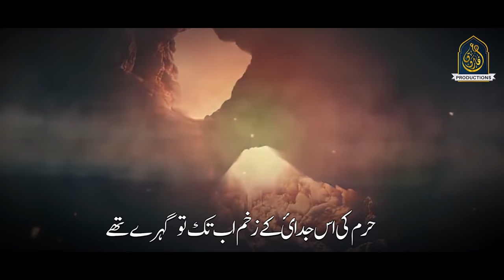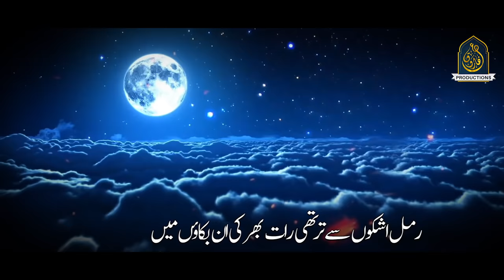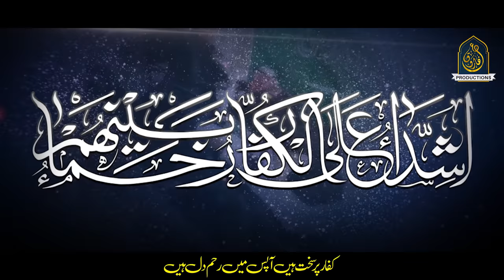Super Hit Kalam - Ashab E Badar - 313 Ka Lashkar - Hafiz Umar Farooq Naqshbandi - Muaviya Bin Azam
Presenting a New Super Hit Historical Kalam  "Ashab e Badar" in Arabi & Urdu Language with subtitles. which is written by "Zaheer Ahmad Usmani" and recited by "Hafiz Umar Farooq Naqshbandi" with his beautiful voice.

Video Credits:
Artist : Hafiz Umar Farooq Naqshbandi
Lyrics : Zaheer Ahmad Usmani
Audio  : Islamic Pro
Master : RWDS
Video : Uzair Ahmad
Label : UF Productions

For Mehfil Queries please contact #
Hafiz Umar Farooq Naqshbandi (Mirpur AJK)

hafiz umar farooq new kalam, hafiz umar farooq naqshbandi, new naat 2022, trending kalam, Super Hit Historical Kalam, Badr Ki noonDastan, Ghazwa e Badar Ki Kahani, Ashabe badar, ashab e badar, Chala Hai 313 Ka Lashkar,  nasheed club new kalam,  Islamic releases new kalam, Motivational Kalam, Muaviya Bin Azam Super Hit kalam, Wo Mujahid, Wo Hain Ghazi, Anasheed Studio Kalam, New Nasheed, Trending Islamic Nasheed, Super hit nasheed 2022, Historical Nasheed, Tarana, latest super hit track Utho Nojwano, wo sang e giran jo hayal hai, dam len gy, hafiz ghulam mustafa qadri, dam mast qalandar umar umar, ameer e muaviya, Ali mola, haider, mard e momin, mera nabi ghazi, nasheed club super hit kalam, the story of badr,